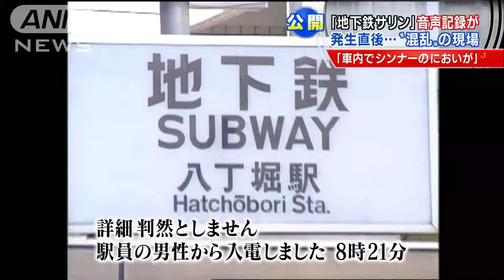地下鉄サリン 発生直後“混乱”の現場音声公開(15/01/14)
20年前、1995年3月に起きた地下鉄サリン事件で、現場で対応した警察官らの無線の交信記録が公開されました。事態を把握するのに戸惑う現場の様子が明らかになっています。